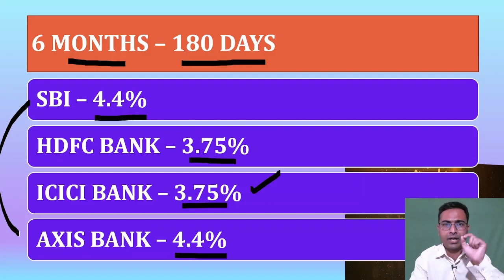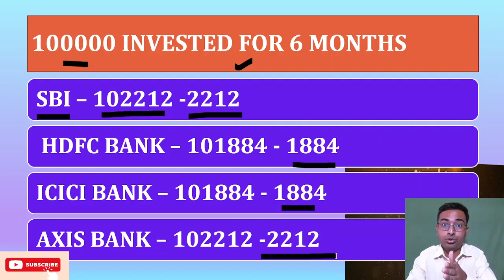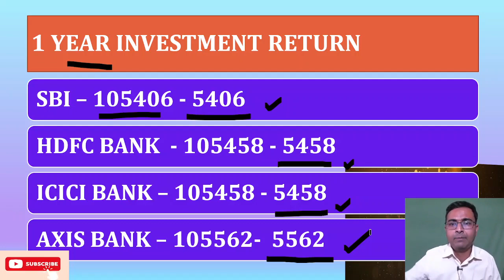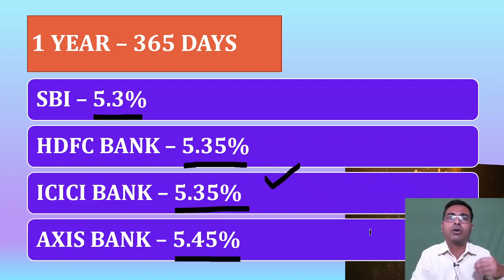Fixed deposit interest rate 2022 | SBI Fixed deposit | HDFC Bank FD | ICICI bank FD